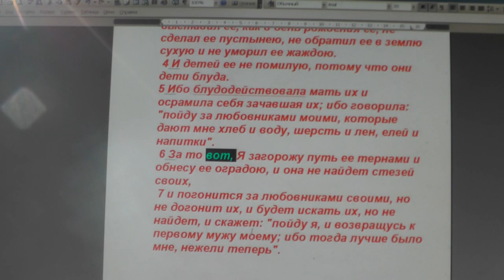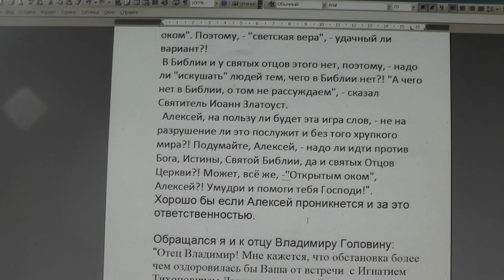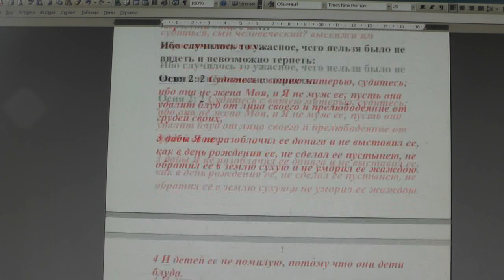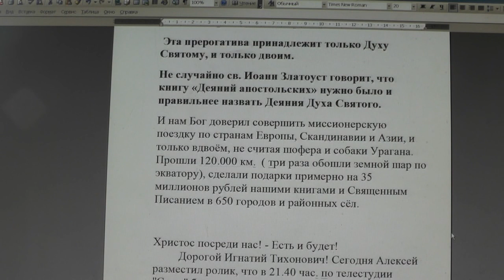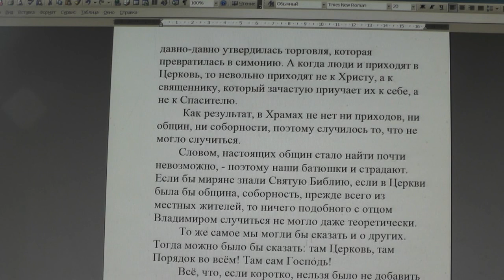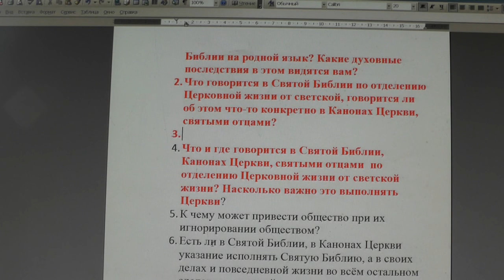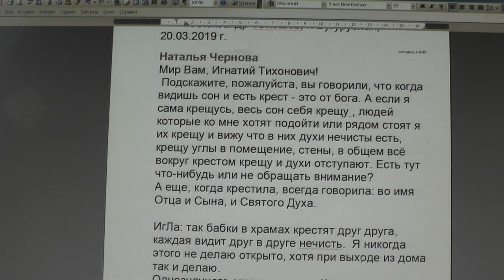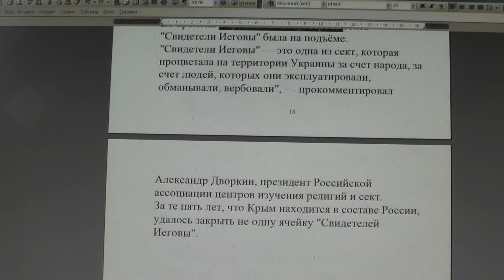№1189. События дня. Ос. 2:2 Судитесь с вашею матерью, ... она не жена Моя… 20. 03. 2019